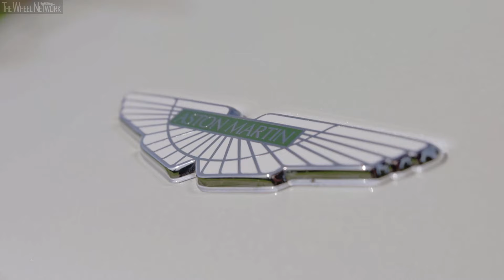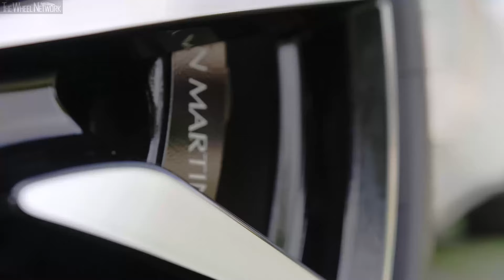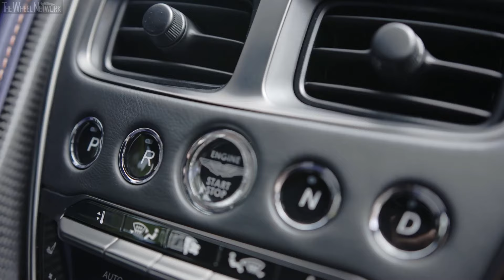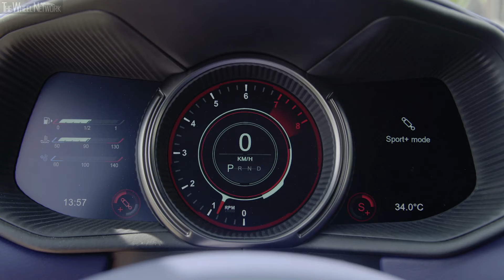2018 Aston Martin DB11 V8 | Morning Frost | Exterior, Interior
Aston Martin DB11 Specifications:
▪ Length/width/height/wheelbase - 4,739/1,940/1,279/2,805 mm
▪ Dry weight - 1,760-1,770 kg

▪ Exterior colour – Morning Frost
▪ Footage location – Spain